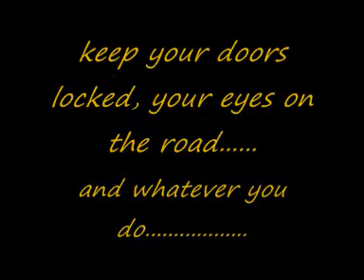DEVILS ROAD 'ORIGINS'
the story of devils road, and how it all began. coming 2009